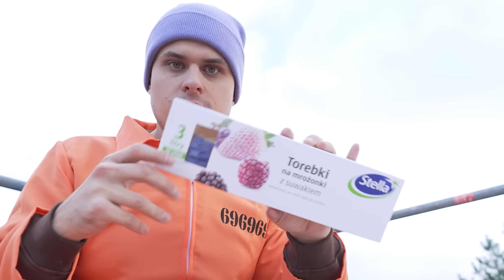SPĘDZIŁEM 24H W NAJGORSZYM WIĘZIENIU!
INSTAGRAMY :
📸 farellyoutube
📸 dzeejdzejka
📸 szakuyt
📸 pinki_jo